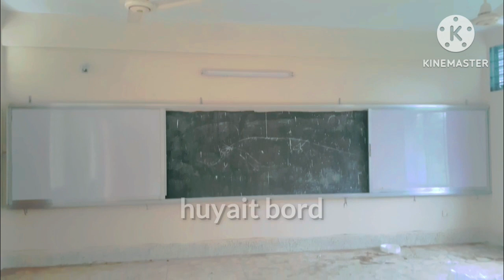কাতলাগাড়ি মাধ্যমিক বালিকা বিদ্যালয়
Thai glass
luver z
ss seri
huyait bord